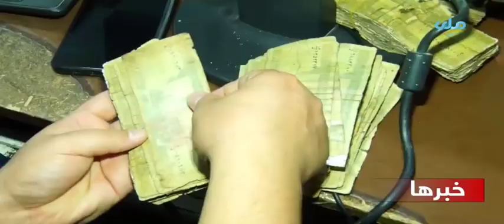بلخ ولایت کې د نویو بانکنوټونو د ویش پروسې په اړه راپور